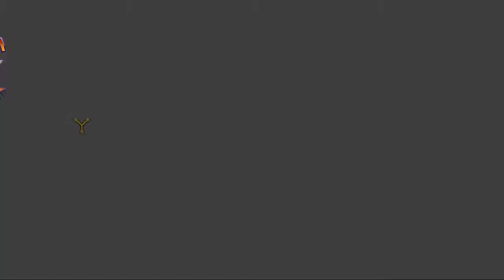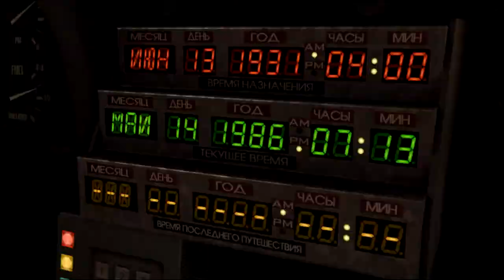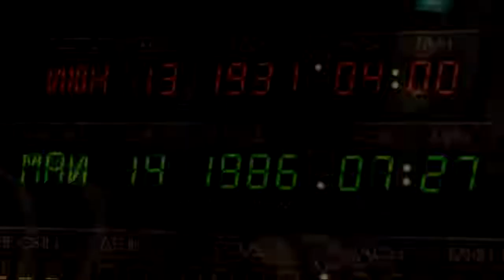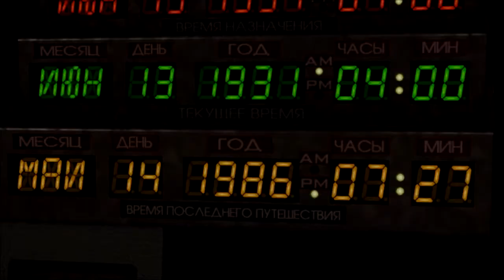Назад В Будущее S1E1 #2 - Вперед, в прошлое!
Прохождение игры Назад В Будущее
Извиняюсь за немного размытое изображение при движении.
Обнаружил ошибку в настройках рендера - в следующих видео все будет исправлено.